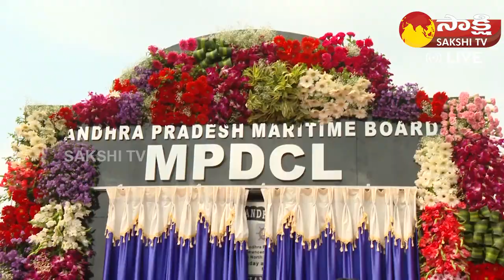CM Jagan Bhoomi Pooja to Machilipatnam Port | Perni Nani | Kodali Nani